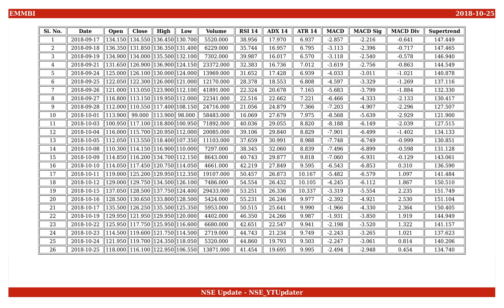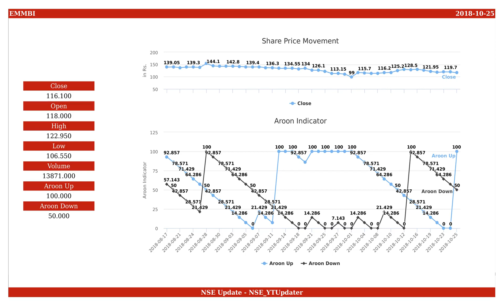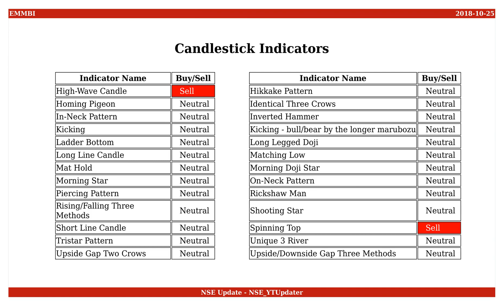Emmbi Industries, NSE ID - EMMBI, BSE ID - 533161 Dt. 2018-10-25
This is an educational video on technical indicators of Emmbi Industries as of 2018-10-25.

Few Informations on the stock are :
NSE Name : EMMBI
BSE Name : 533161
ISIN Number : INE753K01015

An Outlook on the share values are :
Open : 118.000
High : 122.950
Low : 106.550
Close : 116.100